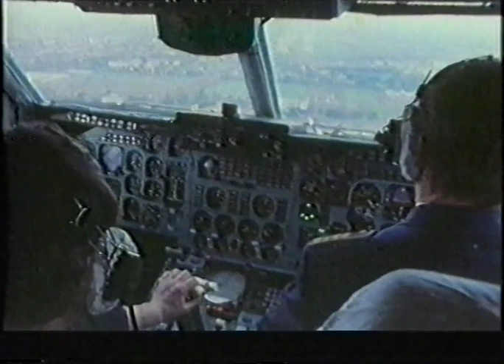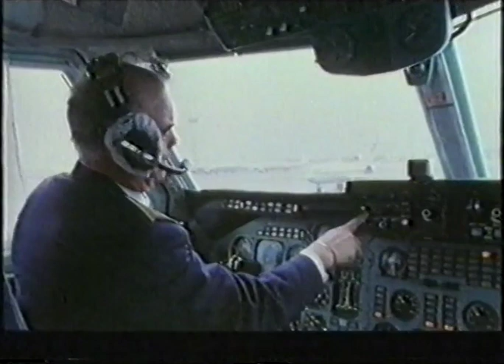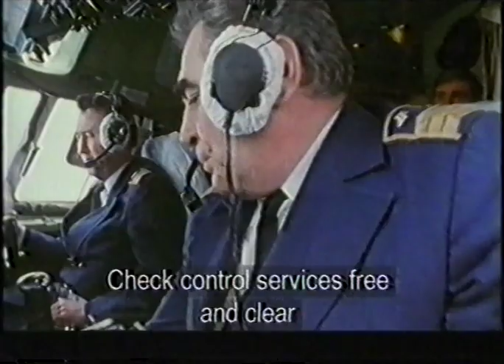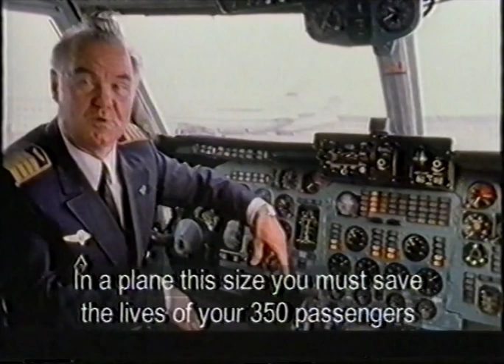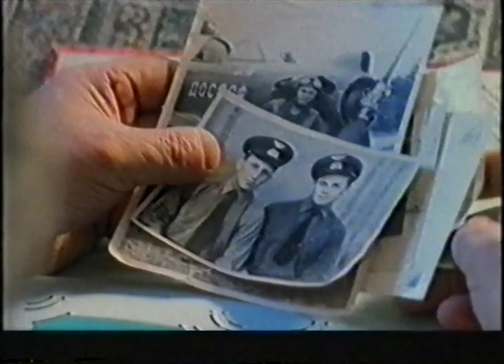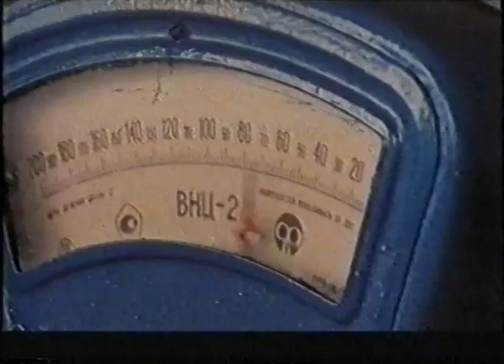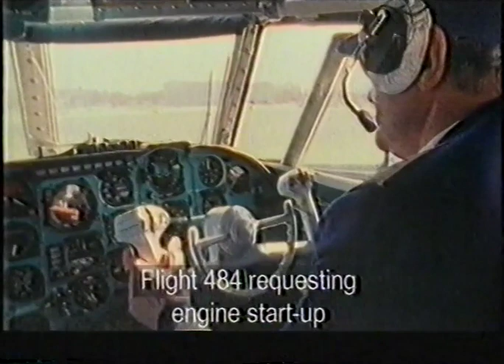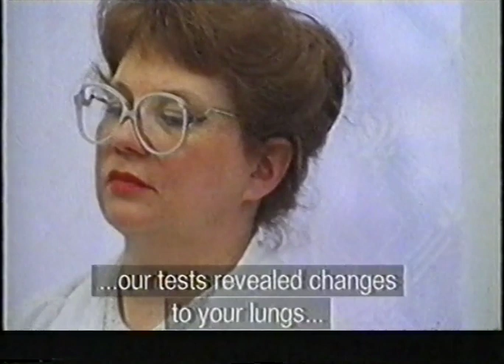AIRPLANESKI (1995)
airplaneski
channel 4